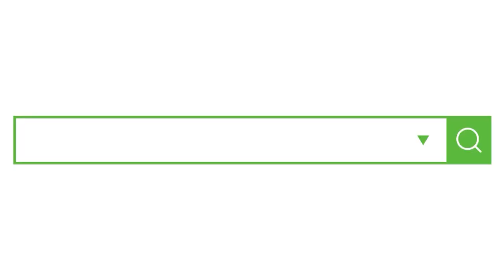무엇에쓰는물건인고. 미싱초보자들 꼭보세요 미싱초보 탈출 물건을 소개합니다